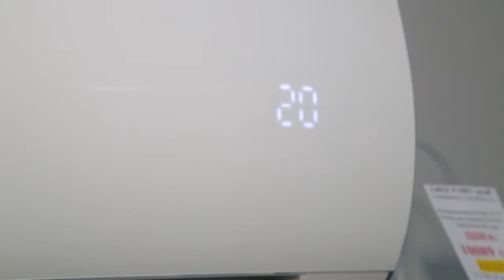СЮЖЕТ - Кондиціонер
Літо, душно, спекотно... Якщо ви  замислюється про придбання кондиціонера - ця інформація для вас. Як вибрати кондиціонер, якими вони бувають, які радості приносять в наше життя і яку небезпеку таять у собі - про все тобі розкаже Ліля Лобур у своєму сюжеті